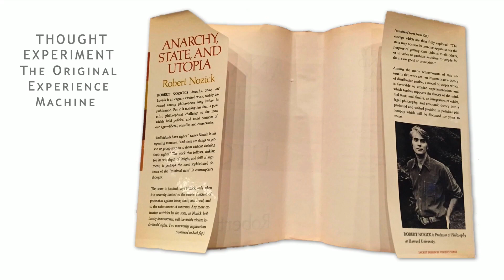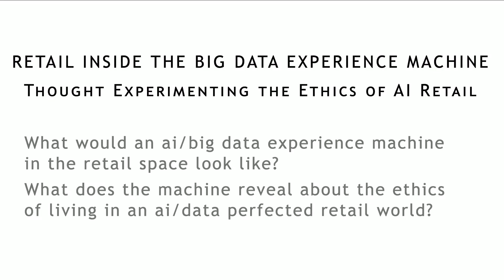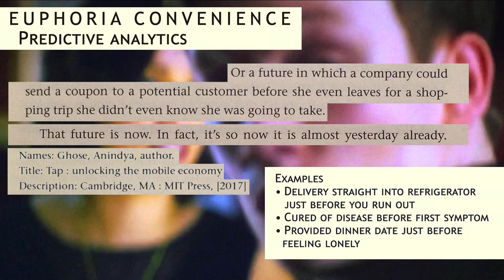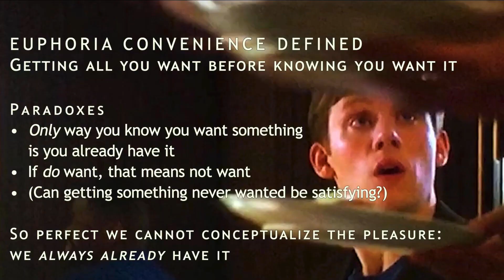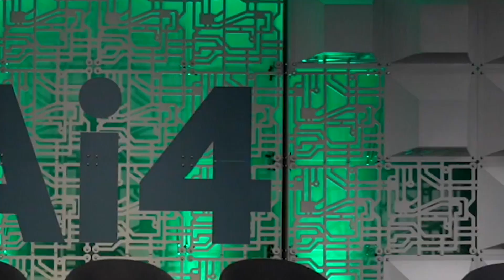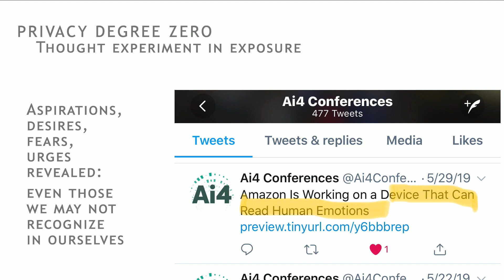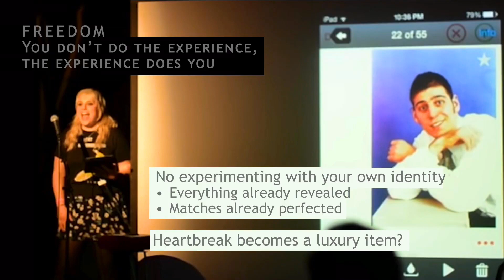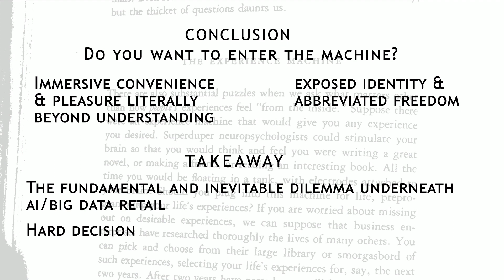Inside the Big Data Experience Machine, James Brusseau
What is human experience after the end of privacy? What conveniences and pleasures remain, and what do we need to surrender to receive them? These fundamental questions rise at the intersection of AI, big data, and contemporary humanism, and they are explored from a philosophical ethics perspective within Nozick’s experience machine thought experiment.

Speaker: James Brusseau, Pace University
Title: Inside the Big Data Experience Machine
Forum: Ai4 Conference 2019, New York City, June 24-25